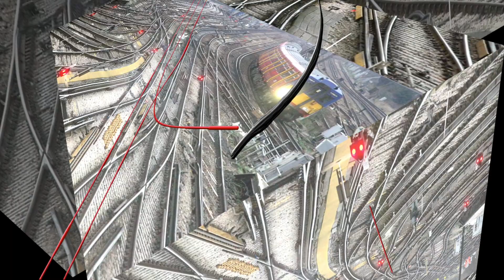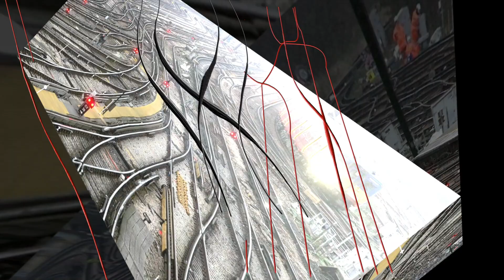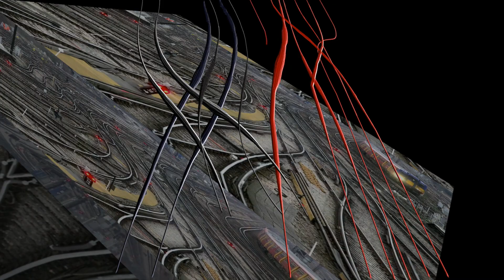ANDRÁS HAMARY: CLAPHAM JUNCTION (2019)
Musik und Video von András Hamary

Photographie Clapham Junction: itv news

Software:
Final Cut Pro,  Sibelius Sounds, Aurora 3D Animation